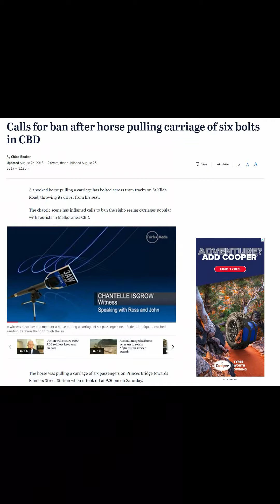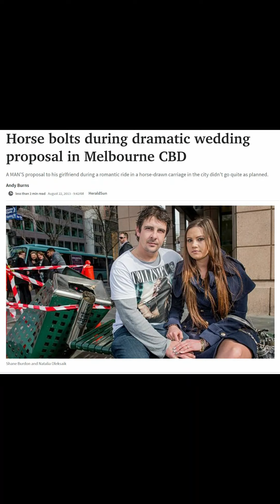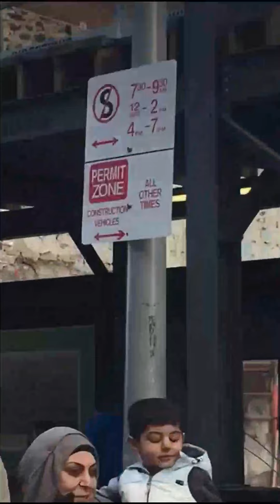HDV safety breaches and aggression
Submission of evidence to City of Melbourne - Future Melbourne meeting held on April 20, Agenda item 7.1

This and further evidence presented on the systemic and inherent dangers and animal welfare concerns of Melbourne's HDV's led to a unanimous vote by the Lord Mayor and Councillors to support the motion for a summit to address the issues with the relevant authorities.

The only viable outcome is to ban HDV's from Melbourne's roads.